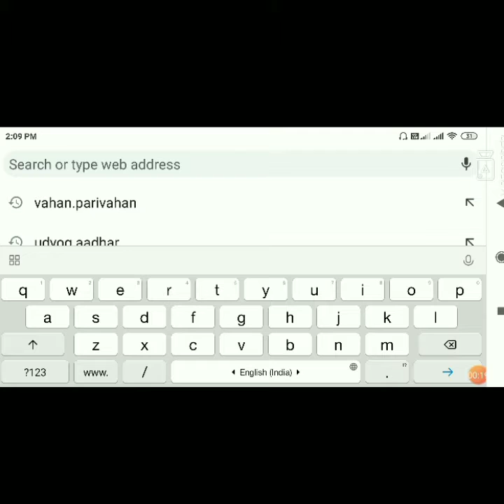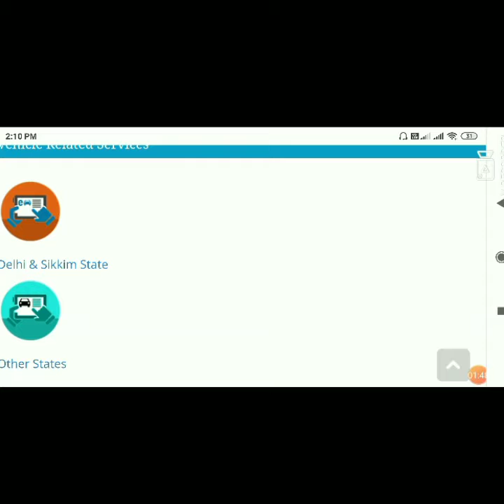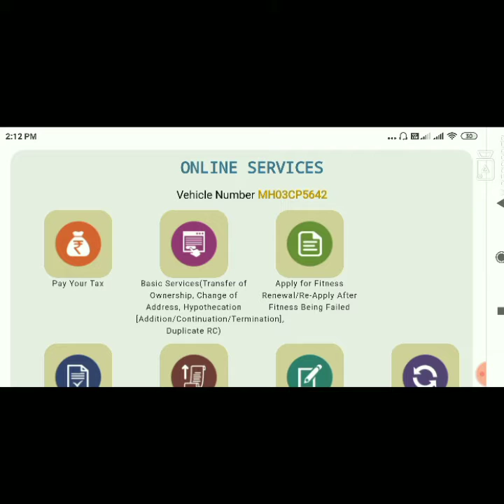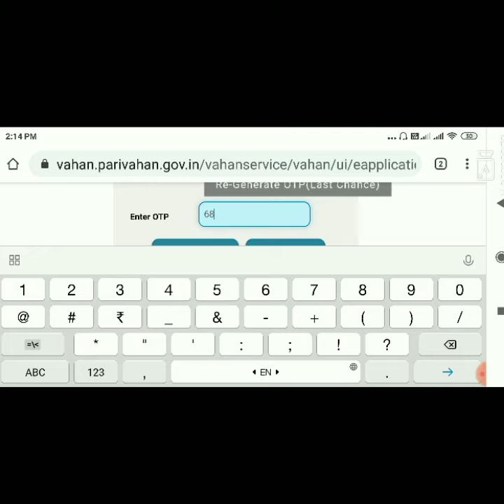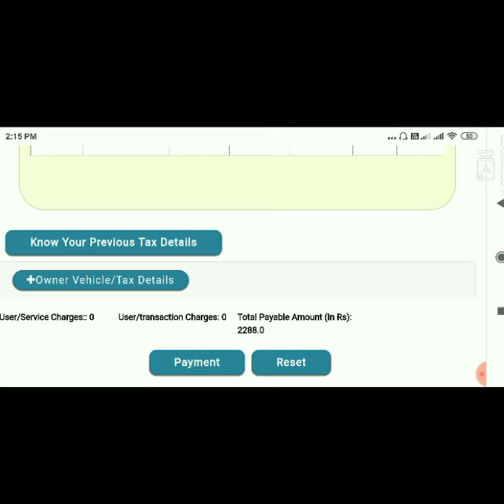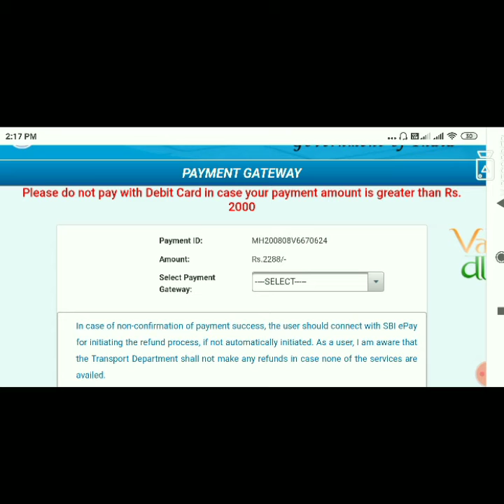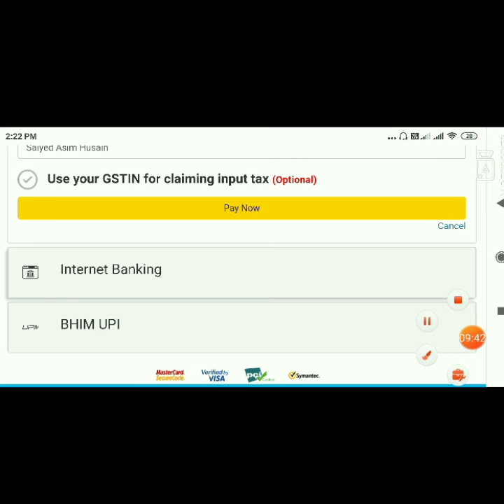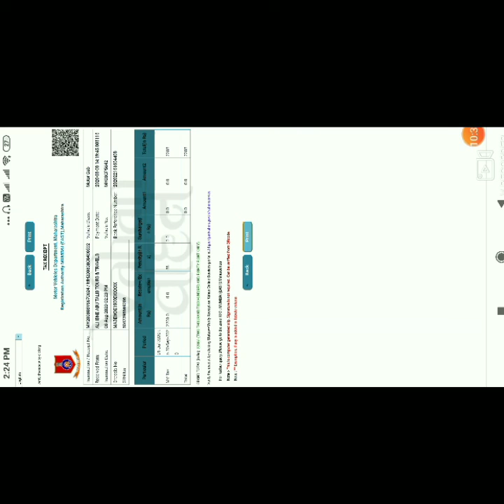How to Transport Vehicle Road Tax Payment Online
Pay Road Tax Online Without charges Feree